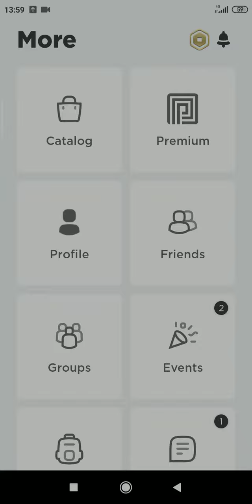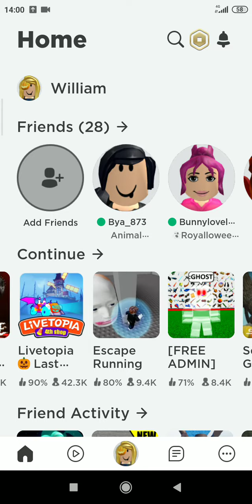this is my on roblox 🌺👁️👅👁️🍭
Plz subsribe check my roblox and frend my il accept u! 🍭👁️👅👁️